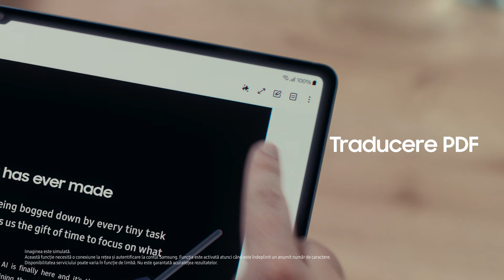Galaxy Tab S10: traduce fișiere PDF | Samsung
Traduce orice PDF pe care îl citești sau îl creezi într-o altă limbă doar în câteva secunde.
Noul Galaxy Tab S10 cu Note Assist.